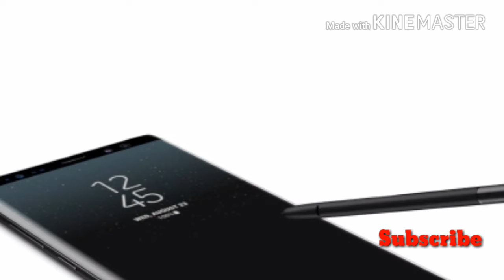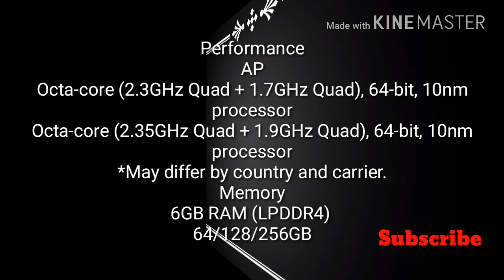Samsung Galaxy Note 8 is here live for India